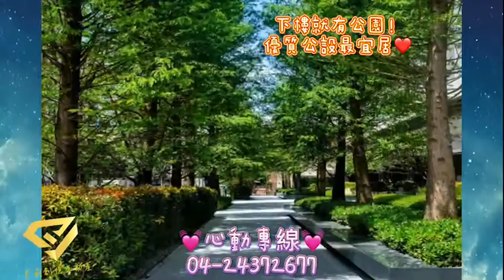🌸惠宇朗庭🌸市場最便宜｜多戶可選｜歡迎來電☎️04-24370947❤️歡迎屋主委託銷售❤️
🌸惠宇朗庭🌸市場最便宜｜多戶可選｜歡迎來電☎️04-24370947
❤️歡迎屋主委託銷售❤️市場條件最好 最便宜 都在這裡👇

此案超強重點特色一把抓：
👉面公園三房
👉惠宇建設唯一有兩房的建案
👉雙面臨主幹道：社區門廳-敦富路 、社區車道-南興路

一店｜有巢氏北屯機捷南興加盟店
☎️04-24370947 📍北屯區南興路913號

二店｜永慶水岸岩加盟店 積極籌備中
🚩展店徵才中 歡迎加入我們❤️
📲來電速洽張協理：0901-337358